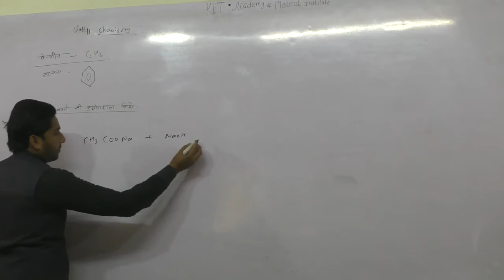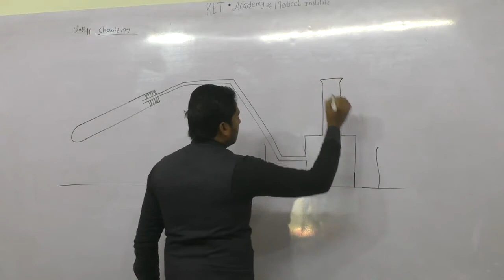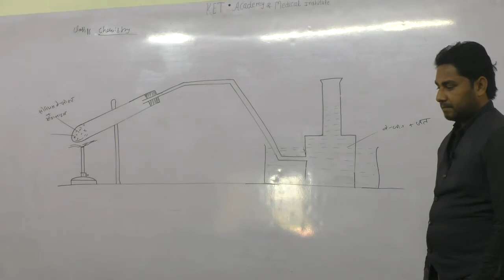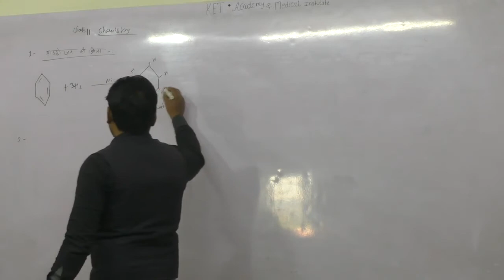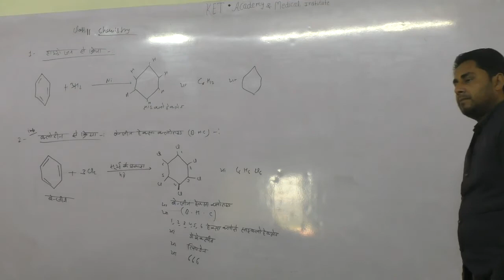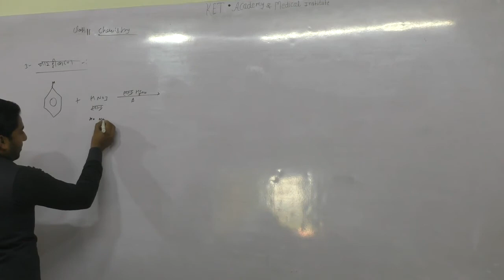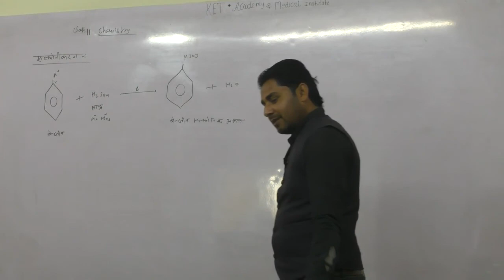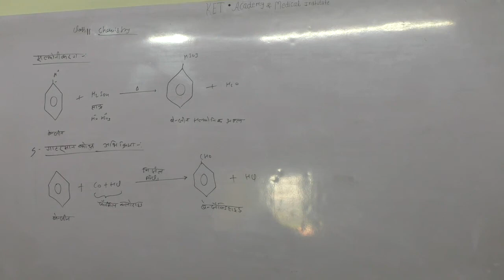part 9 class 11 chemistry ch 13 for iit jee neet